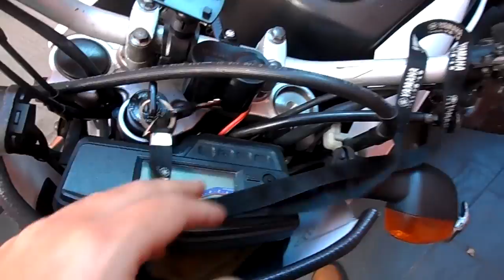Instalação Carregador USB Motocicleta - xXxJeef06xXx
Tomada USB 12/5V